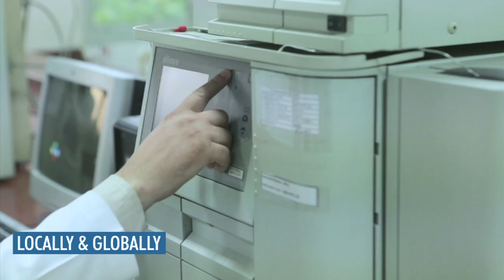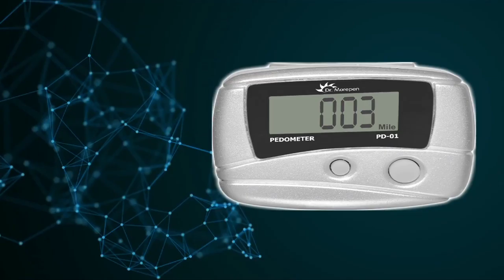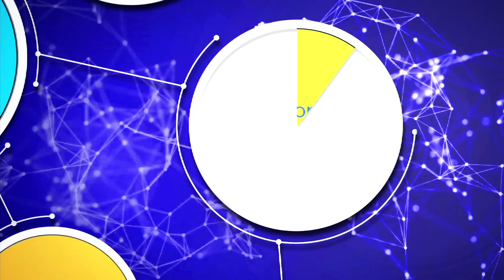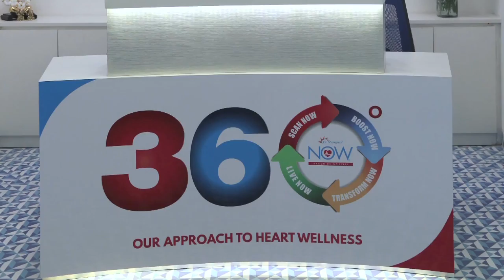Morepen Corporate Film 2016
To see more of our work as a creative advertising agency.